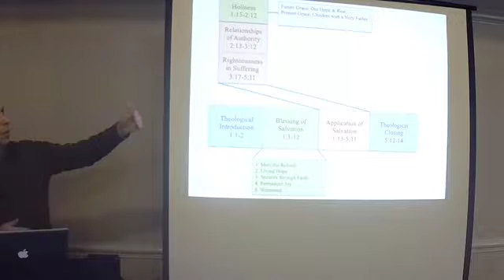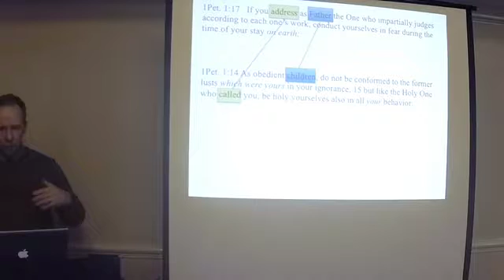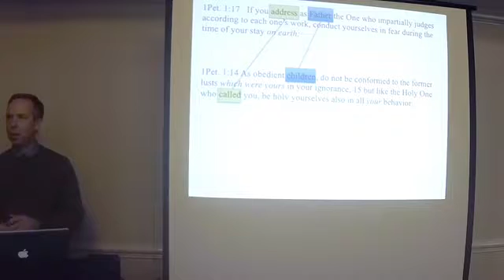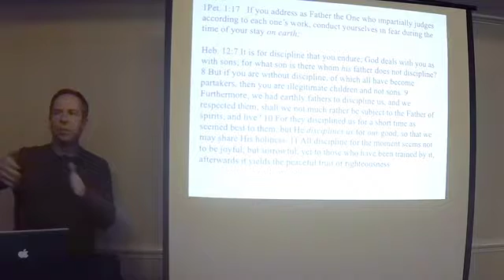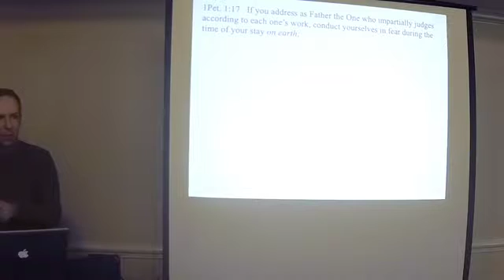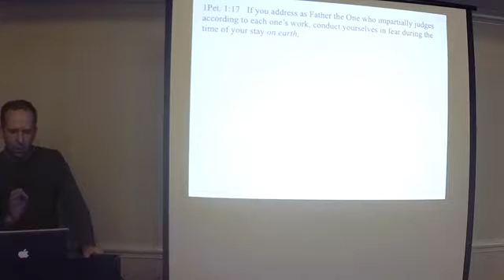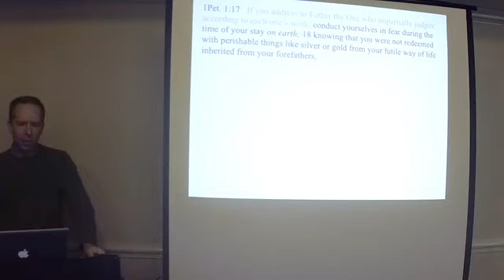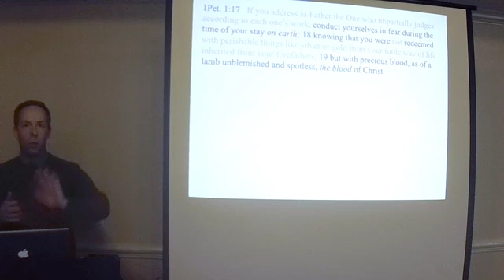1 Peter 1:17-21 part 1